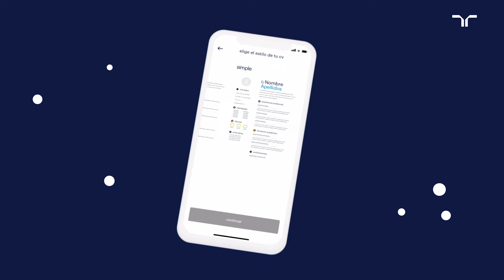Construye la mejor versión de tu CV | Randstad App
¡Construye la mejor versión de tu CV! Descubre los diseños elaborados por consultores expertos en selección de Randstad y crea diferentes CVs que además podrás descargar en pdf para utilizarlos cuando quieras.
¡Regístrate ahora! Coge ventaja e impulsa tu talento